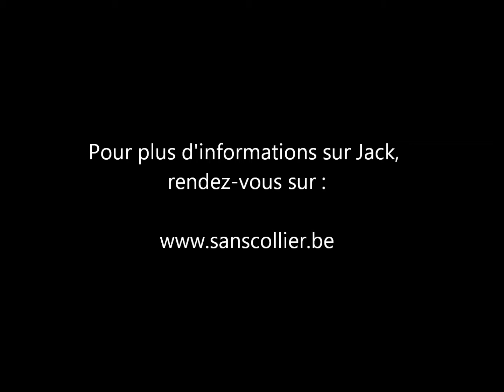Jack - Sans Collier ASBL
Jack est un mâle croisé Fox Terrier né le 05/03/2013.

Il a été abandonné parce que d'après ses anciens maîtres il est dominant avec les autres chiens et il doit donc être le seul animal du foyer. Jack souffre de son abandon, et est assez timide avec nous. Il lui faudra des maîtres patients, conscients qu'il lui faudra un peu de temps pour reprendre confiance. Jack a vécu en maison et est propre.

Inaya est une femelle American Staffordshire Terrier née le 15/02/2008.

C'est une adorable chienne, sociable et affectueuse. Habituée avec les enfants, elle n'aimerait pas la présence des chats, d'après ses anciens maîtres. Habituée à rester seule en maison, Inaya est propre. Si vous cherchez une gentille chienne de famille, Inaya est faite pour vous!